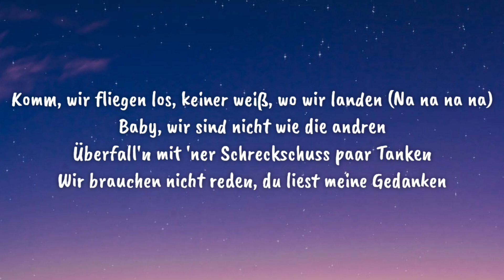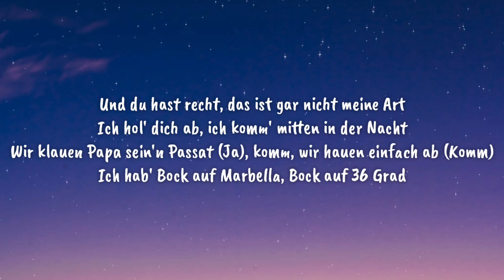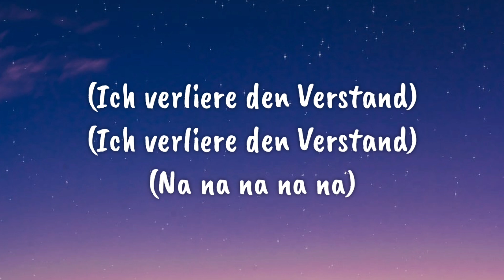Capital Bra - Was hast du mit mir gemacht (Lyrics)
[Songtext zu „Was hast du mit mir gemacht“]

[Hook]
Sag mir, was hast du mit mir gemacht?
Meine Freunde sagen, ich hätt mich verändert
Sie sagen, das wär gar nicht meine Art
Ja, sie sagen, ich verliere den Verstand

[Part 1]
Was für Gesetze? Ich halt' mich nicht dran (Nein)
Es ist kalt und sie halten mich an (Ja)
Doch deine kalten Hände halten mich warm
Egal, was passiert, Baby, wir halten zusamm'n (Komm)
Und komm, wir fliegen los, keiner weiß, wo wir landen (Na na na na)
Baby, wir sind nicht wie die andren
Überfall'n mit 'ner Schreckschuss paar Tanken
Wir brauchen nicht reden, du liest meine Gedanken

[Pre-Hook]
Sie baut mir ein'n (Ja), während ich die Beute zähle
Ich schau' sie an und denk', sie ist 'ne treue Seele
Ich träume oft und danke Gott (Danke Gott)
Jeden Tag dafür (Ja), dass ich meine Träume lebe

[Part 2]
Du bist nicht wie die, die sagen, sie sind nicht wie die (Nein)
Denn du fährst lieber mit mir S-Bahn statt im SUV
Du bist bei mir zuhause statt im Club und V.I.P.​
Und wir hör'n die ganze Nacht 2Pac, B.I.G.​
Und du hast recht, das ist gar nicht meine Art
Ich hol' dich ab, ich komm' mitten in der Nacht
Wir klauen Papa sein'n Passat (Ja), komm, wir hauen einfach ab (Komm)
Ich hab' Bock auf Marbella, Bock auf 36 Grad

[Pre-Hook]
Sie baut mir ein'n, während ich die Beute zähle
Ich schau' sie an und denk', sie ist 'ne treue Seele (Ah)
Jeden Tag dafür, dass ich meine Träume lebe (Ja)

[Outro]
(Ich verliere den Verstand)
(Na na na na na)